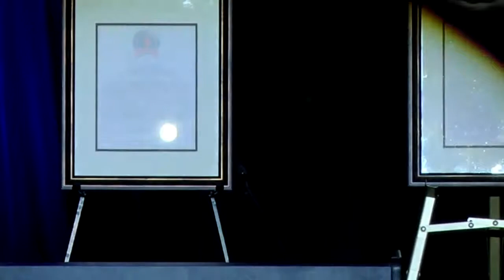Brenda Cliette Thomas - Class of 2019 Inductee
Athletic honors are nothing new for Brenda Cliette Thomas. Considered the most talented female athlete to come out of Macon, Cliette has shown her outstanding athletic talent in basketball and track and field.

Growing up in Macon, Georgia, she led Northeast High School to a pair of State Championships in Girls Basketball as well as two in track and field in the early 1980s.

At Florida State University, she continued to excel in both sports. During her freshman season in basketball, she averaged 13.5 points and 9.5 rebounds as the Seminoles finished with a 24-6 record and made their first-ever appearance in the NCAA Women’s Basketball Tournament. Due to her concentration on track and field, she did not play basketball again until her senior season where she averaged 14.9 points and 10 rebounds. Her highest scoring game came as a freshman when she scored 24 points against both Nebraska and Army and her highest rebounding mark came as a senior when she pulled down 21 against Rice.

Track and field is where Cliette’s athleticism shined. She was a three-time All-American as a freshman at the NCAA Championships in 1983.  She would later be named FSU Female Athlete of the Year. As a sophomore, Cliette was a four-time All-American in the sprints and helped lead the Seminoles to the outdoor National Championship. During her career in track and field, Cliette won gold medals at the World University Games, the Pan American Games, the Goodwill Games, and the U.S. Olympic Festival. She was chosen as an alternate in the 200 meters for the U.S. Olympic Track Team that completed at the 1988 Games in Los Angeles.

Cliette was inducted into the Macon Sports Hall of Fame in 2003 and the Florida State Athletic Hall of Fame in 2007. She has also had an accomplished and historic career with the Macon-Bibb County Fire Department in her hometown. She joined the department in 1990, after graduating from Florida State. In 2016, she became the first female in the department to earn the rank of Fire Chief. She serves as the Fire Prevention Director.